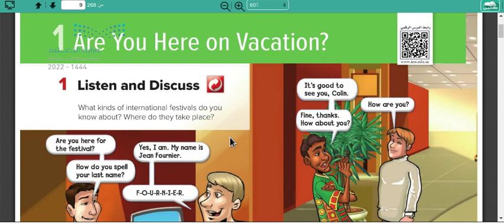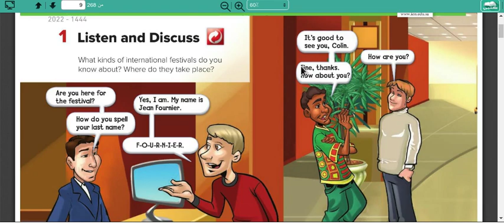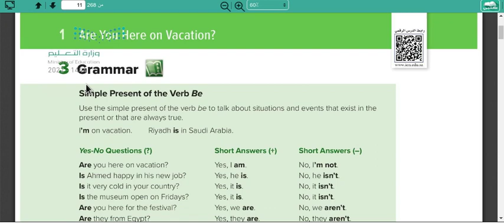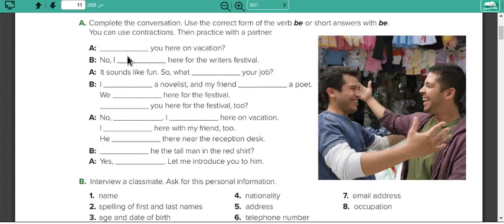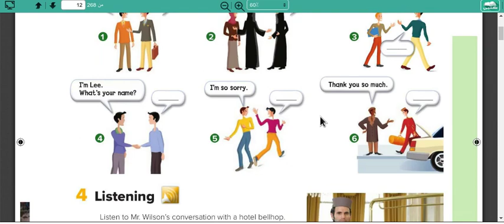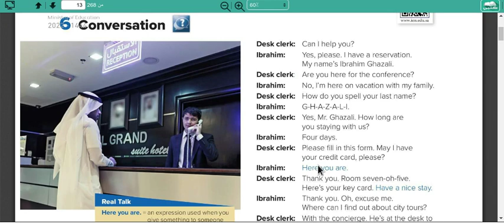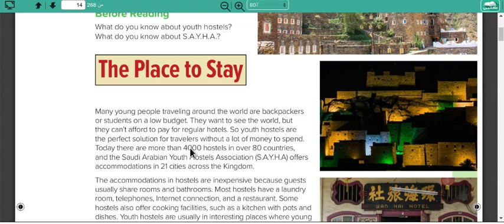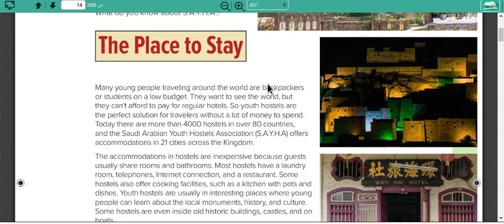super goal 2 are you here on vacation انجليزي ثاني متوسط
انشروا القناة نريدها تصل الف متابع واكثر

انجليزي ثانوي ,انجليزي متوسط,انجليزي ابتدائي ,شرح انجليزي,انجليزي ثالث ثانوي,انجليزي اول
 ثانوي,انجليزي ثاني ثانوي,انجليزي اول متوسط,انجليزي ثاني متوسط,انجليزي ثالث متوسط,انجليزي ابتدائي